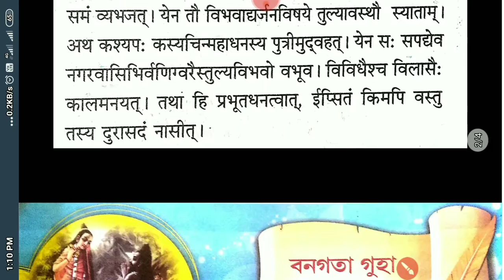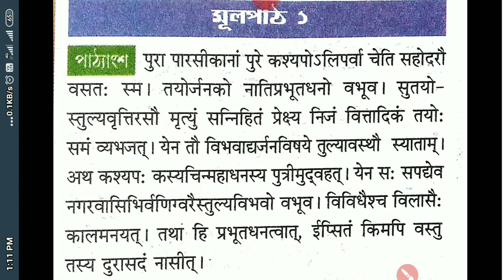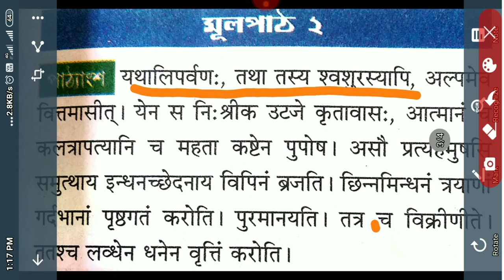বন গতা গুহা পার্ট -২